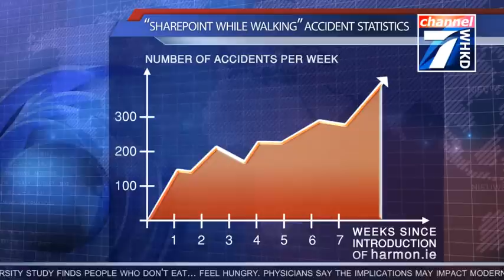Don't SharePoint While Walking